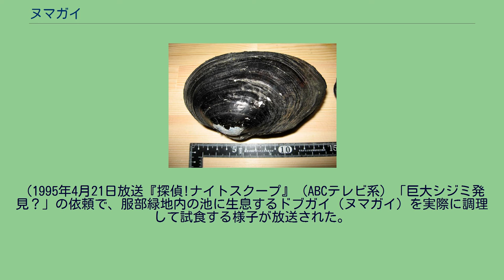ヌマガイ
ヌマガイ Sinanodonta lauta は淡水に棲むイシガイ科の二枚貝。
日本のほか東アジア一帯に分布する。
川や沼の底の泥中に生息する。
近縁種のタガイとともにドブガイと呼ばれることがある。
殻長は最大20cmを超える。
テレビ東京日曜ビッグバラエティ「緊急SOS超巨大怪物が出た!出た!!池の水ぜんぶ抜く大作戦4」（2017年9月3日放送）では34cmのヌマガイが捕獲された。
殻の色は緑色から黒色まで変異が大きく、色帯がある個体もいる。
殻は薄くて、乾燥させると自然にひび割れることが多い。
ヌマガイに限らず、タガイ、フネドブガイ、マルドブガイなどにおいても、擬主歯がまったくないことが特徴である。
タガイと形態的に非常に類似しているが、繁殖期やグロキディウム幼生の形態が異なる。
また、タガイは殻長が通常10cm以内である。
繁殖期は春から夏である。
グロキディウム幼生は、ヨシノボリなどに寄生する。
身は泥に由来する強烈な悪臭がこびりついており、泥抜きを徹底的に行う手間を要することから、食用にはあまり向かない。
（1995年4月21日放送『探偵!ナイトスクープ』（ABCテレビ系）「巨大シジミ発見？」の依頼で、服部緑地内の池に生息するドブガイ（ヌマガイ）を実際に調理して試食する様子が放送された。